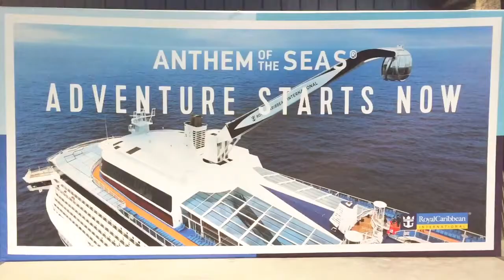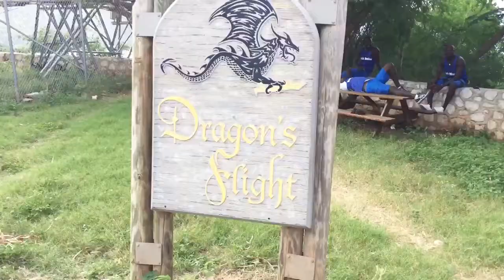Family Holiday Cruise 2016 - Anthem of the Seas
Christmas/New Years Cruise on Royal Caribbean's Ship Anthem of the Seas. 10nt Cruise to Labedee, San Juan, St. Thomas and St. Maarten Dec.23-Jan.2